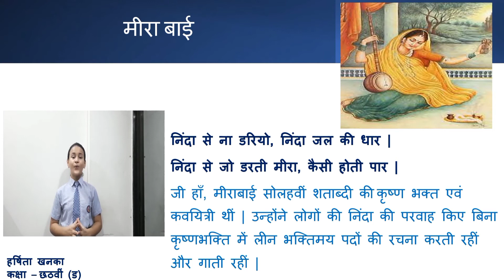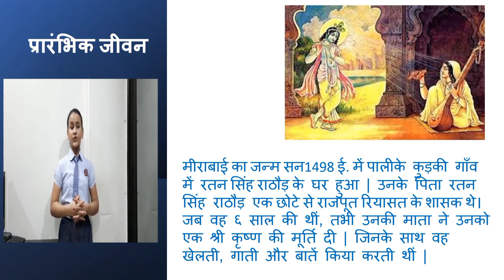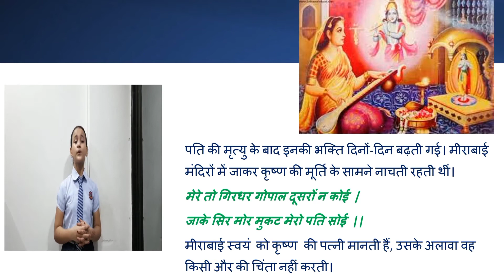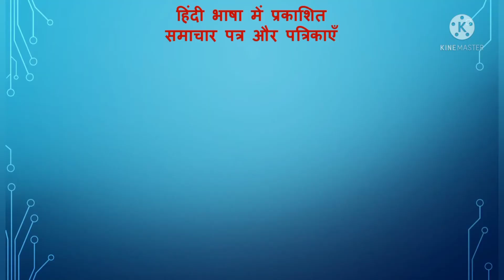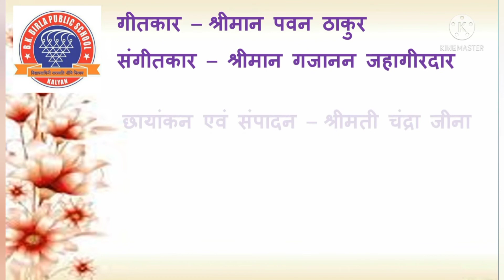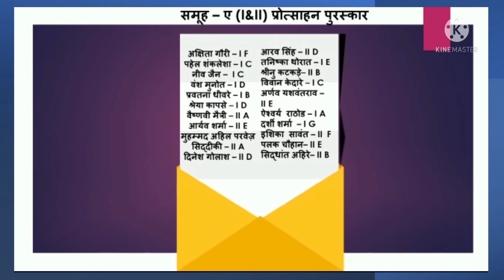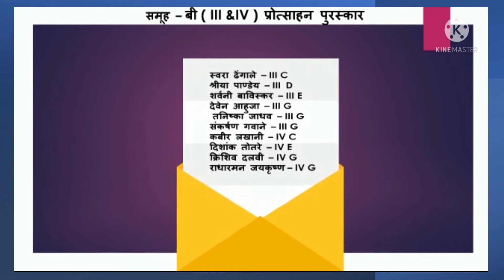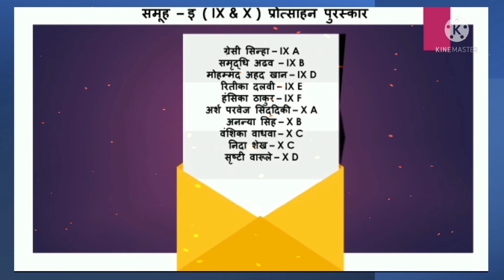Hindi Diwas Celebration by Students and Teachers of BKBPS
Hindi Diwas was celebrated with great spirit by students and teachers at B K Birla Public School Kalyan.The program was a true mix of the rich history and literary prowess of the Hindi language. The celebrations were very skillfully organised by everyone involved and is a real treat as you would experience for yourself. Have a great day ahead.